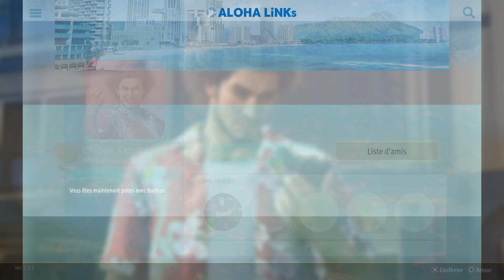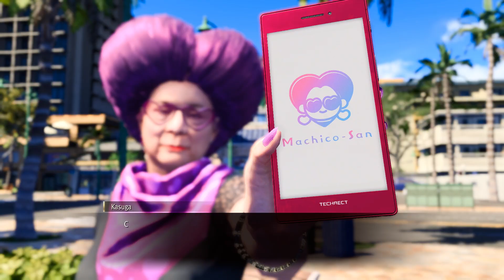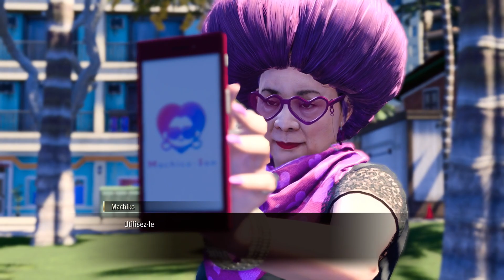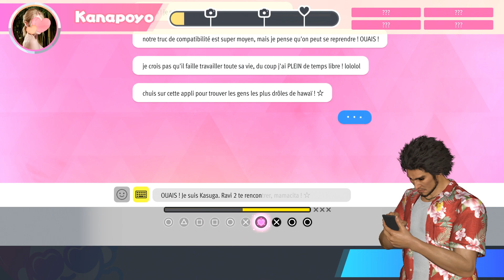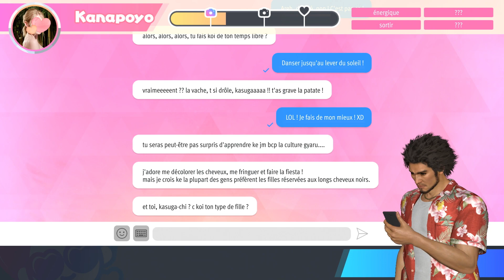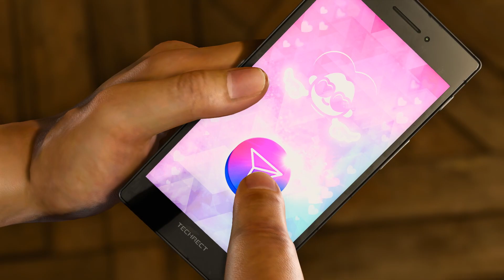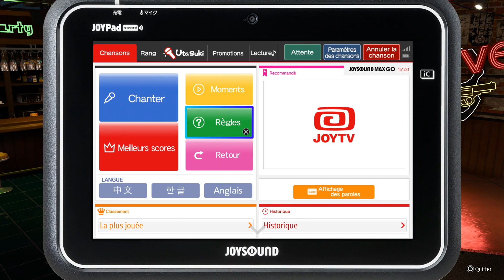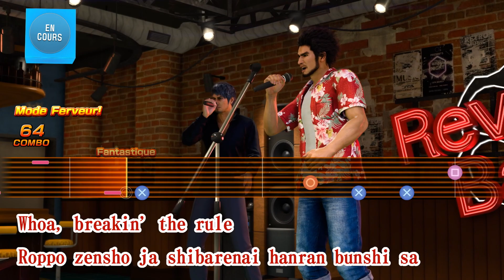LIKE A DRAGON INFINITE WEALTH [PS5] PLAYTHROUGH #06 GAMEPLAY FR NO COMMENTARY